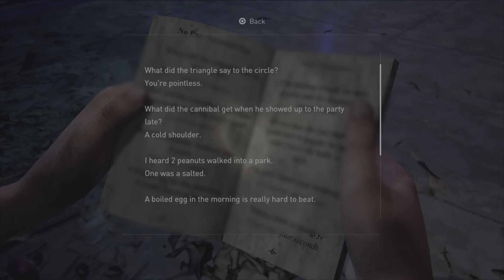The Last Of Us Part I Left Behind Playthrough Part 2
For the tenth anniversary of The Last of Us, I decided to do another playthrough on new game plus for The Last of Us Part I.

Completely rebuilt from the ground up using Naughty Dog’s latest PS5™ engine technology with advanced visual fidelity, fully integrated DualSense™ wireless controller features and more.

Experience the emotional storytelling and unforgettable characters of Joel and Ellie in The Last of Us, and explore the events that changed the lives of Ellie and her best friend Riley forever in the critically acclaimed prequel chapter, Left Behind.